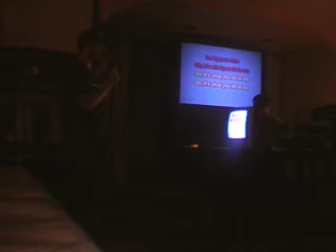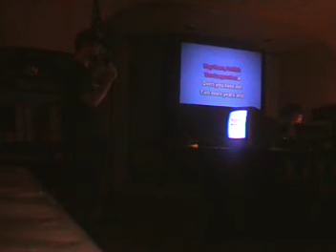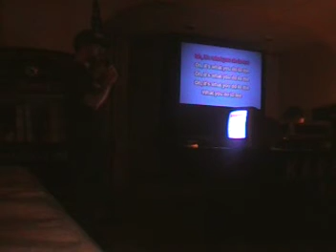Hey There Delilah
Admittedly I messed up a bit toward the end and only recovered because of my audience/support group. But in general, I think I did well.